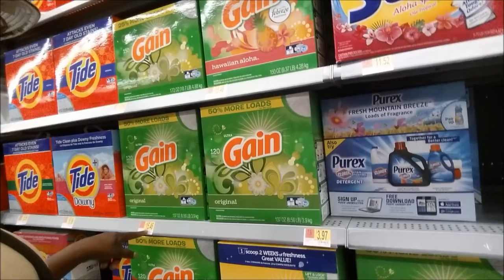WALMART RUN/ SCOOBY SNACKS/ OXY CLEAN LAUNDRY DETERGENT